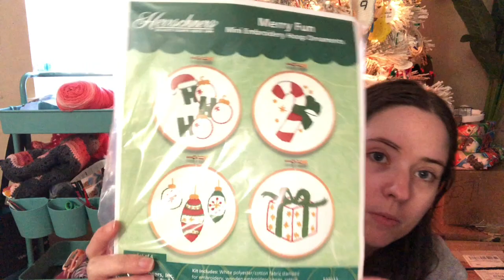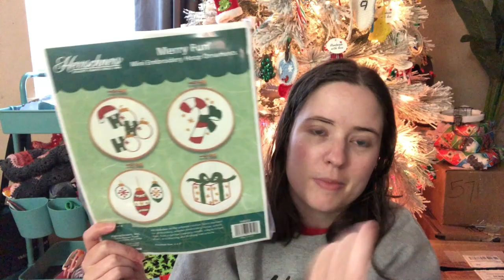Herrschners Gnome For The Holidays Box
Happy Mail
Ella Roberts